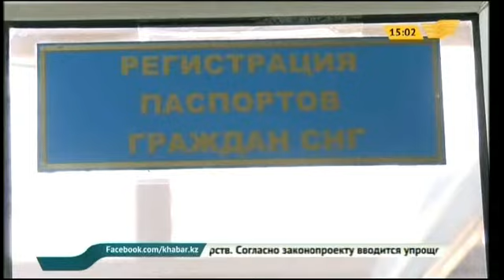Депутаты Сената одобрили несколько законопроекто